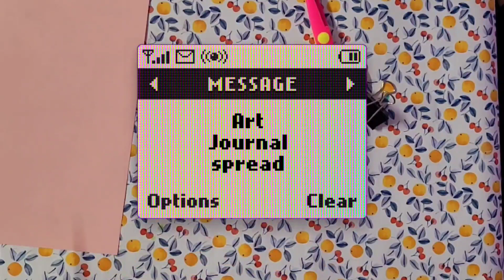Easy Journal Ideas